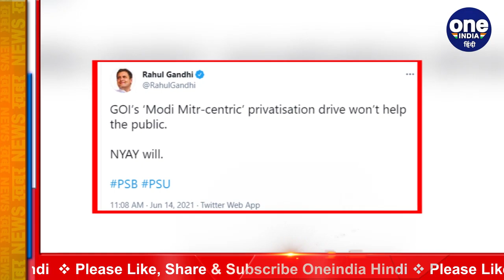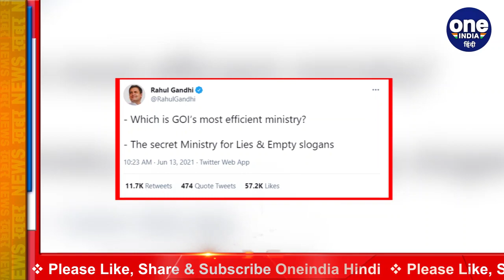Modi Government पर Rahul Gandhi का हमला, Privatization को लेकर कही ये बात | वनइंडिया हिंदी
The opposition has been raising questions on the privatization of government properties. This time once again former Congress President Rahul Gandhi has targeted privatization by tweeting. Rahul Gandhi wrote on the tweet that the Indian government is Modi friendly, but his privatization plan will not help the poor. If any scheme can help poor people, it is justice.

government properties के privatization पर विपक्ष लगातार सवाल उठाता रहा है. इस बार एक बार फिर कांग्रेस के पू्र्व अध्यक्ष Rahul Gandhi ने निजीकरण पर ट्वीट कर निशाना साधा है. राहुल गांधी ने ट्वीट पर लिखा कि Indian government मोदी मित्र केंद्रित है, लेकिन उनकी प्राइवेटाइजेशन की योजना गरीबों की मदद नहीं करेगी. अगर कोई योजना गरीब जनता की मदद कर सकती है, तो वो है न्याय.